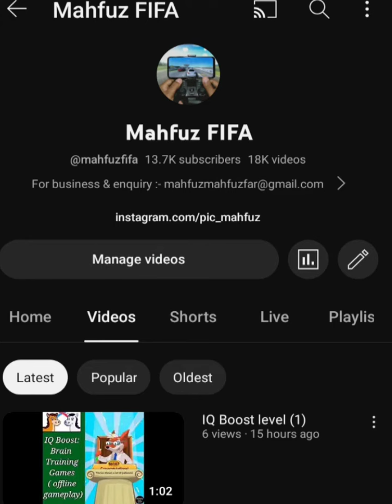Matchstick - Math Riddles Level 272 📐📊📚 IQ Test puzzle | walkthrough, Android, gameplay